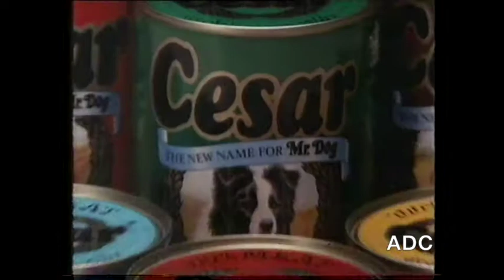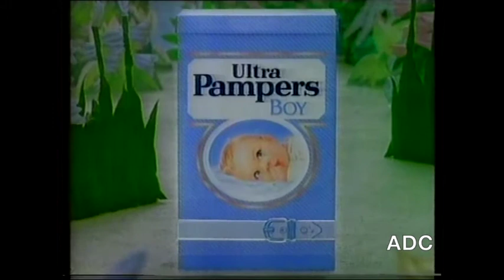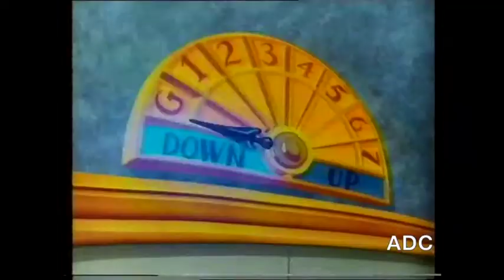Thames adverts, ITN News report into CITV with Jerry Foulkes & Scally in-vision 7th April 1989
Thames - end of Sons and Daughters, Philip Elsmore, Adverts, ITN News report, CITV with Jerry Foulkes & Scally in-vision into The Moomins 7th April 1989